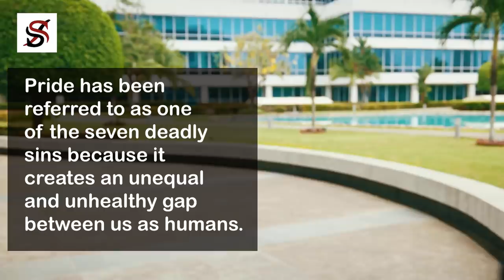7 Reasons Why Some People HATE You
Hatred does not only arise when you do something right; neither is it solely an outcome of your wrong deeds. Hatred is quite personal; however, there are some general attitudes - good and bad that can make some people hate you. It is important to emphasize that because some people hate you does not make you a bad person; the goal is not to be liked by all but to be a better you. In this article, certain reasons why some people may hate you will be disclosed, and also a few tips on how to work on being a better you will be suggested.